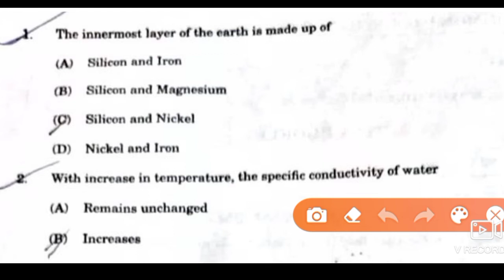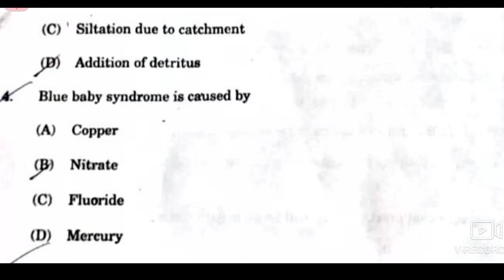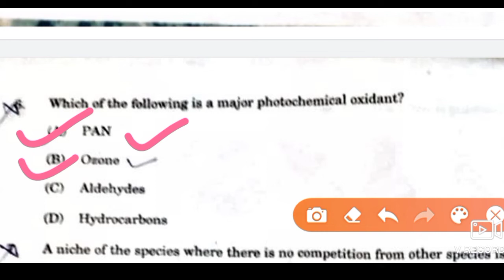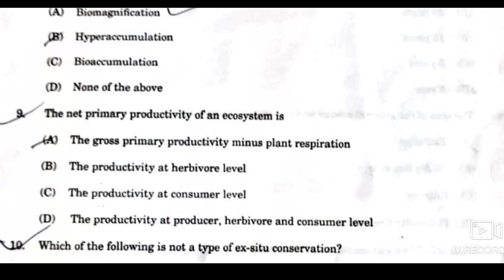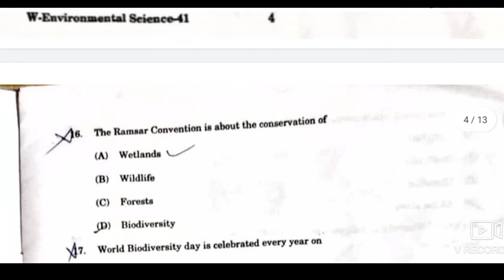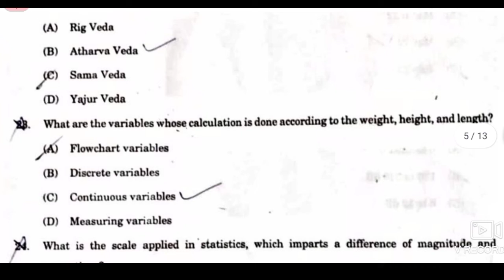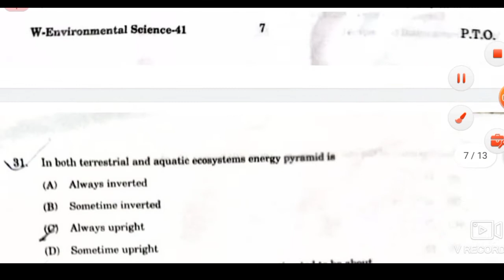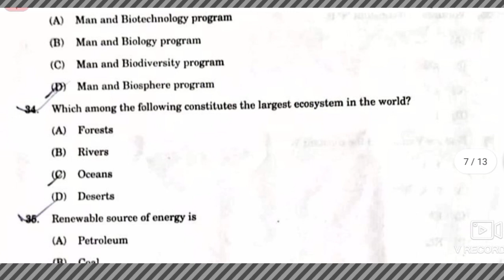CPET 2022 Environmental Science answer key/ CPET EVS PG Entrance 2022 Answer key Part -1